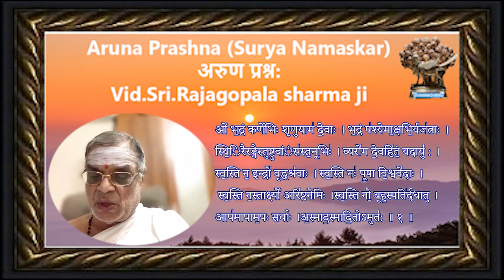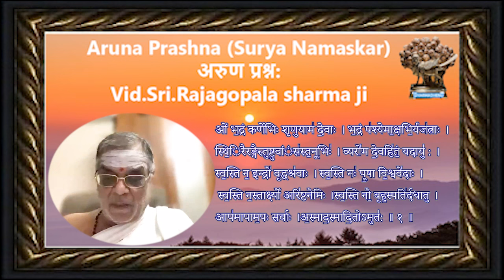Aruna Prashna - अरुण प्रश्नः - In simple tamil translatation by Vid.Sri.Rajagopala sharmaji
Part-1
Aruna Prashna, also known as, Surya Namaskaram is considered as most significant one among all the Veda Mantras for worshiping the Surya Bhagwan (Sun God in Hinduism). The entire Aruna Prashna mantras are found in the first prasna of Taittiriya Aranyakam of Yajur Veda. This is called Surya Namaskara Prasnam.

In this Surya Namaskara Prasna, there are 32 Anuvaakams (chapters). 130 Panchaasath (paragraphs) can be found in this total 30 Anuvaakams.

When the Japam is performed, it is the sampradaya, to offer one sashtanaga namaskaram, facing east (Surya Bhagwan), at the end of every panchaathi (paragraph) or alternatively at the conclusion of each anuvaakam depending upon one's health condition.
The last anuvaakam ends with the description of one vratam called 'samvatsara vratam' and also proclaims that one who does this vratam becomes a punyatma.

It concludes with the following words: 'thapasvee punyo bhavathi, thapasvee punyo bhavathee.'

Generally this japam will be followed by and concluded with Navagraha Mantras.
hough this japam can be arranged and performed on any day it is preferable to do it on Sundays in the morning hours. It may take around two and half hours in total to complete this japam that includes purvanga and uttharanga pujas.
Aruna Prashna Benefits
Aruna Prasna Mantra is chanted to achieve prosperity, health, medha shakthi and all round success.

This japam, if arranged with at least 8 Vedic Scholars, is one of immense significance and has great value.

It is certain to create positive vibrations - both internally and externally. Even listening to these mantras is considered a great boon for health and all round success.

The benefits that accrue from this surya namaskara japam are many - the most important of which is health and prosperity.